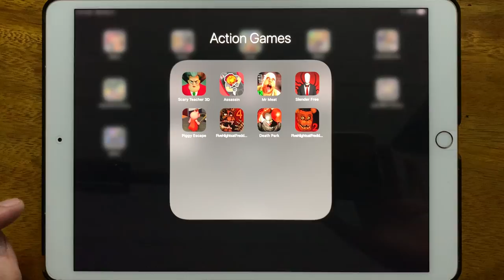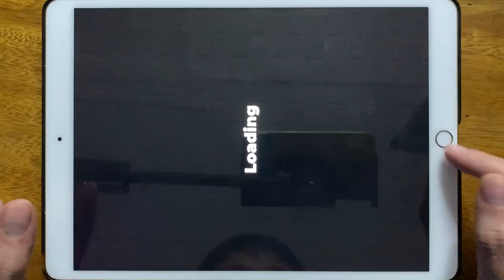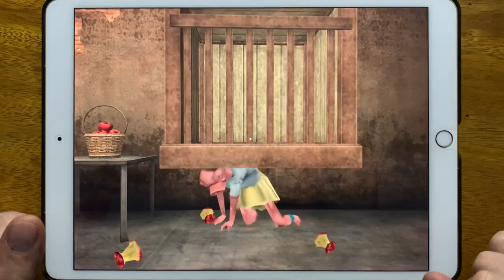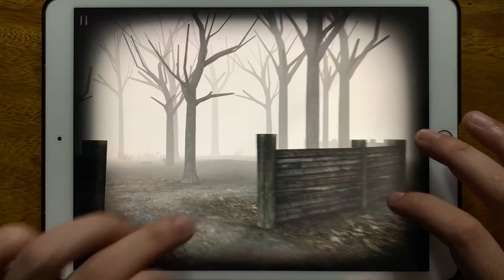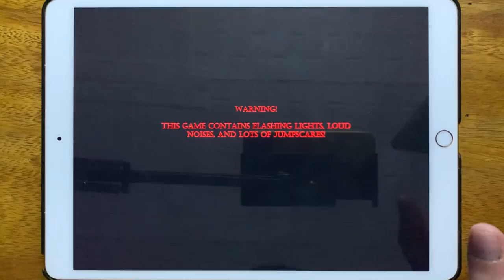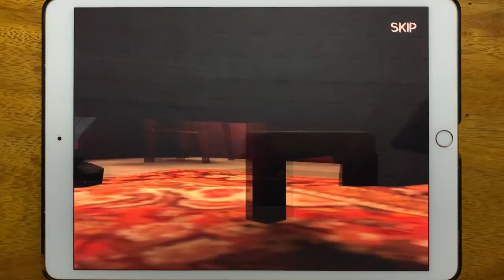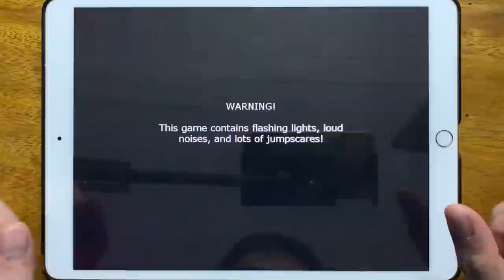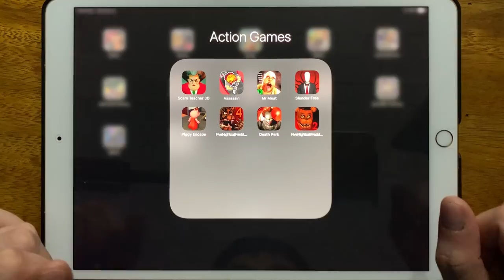Scary Teacher 3D, Assassin, Mr Meat, Slender Free, Piggy Escape, Five Nights at Freddy's 4...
Scary Teacher 3D, Assassin, Mr Meat, Slender Free, Piggy Escape, Five Nights at Freddy's 4, Death Park, Five Nights at Freddy's 2